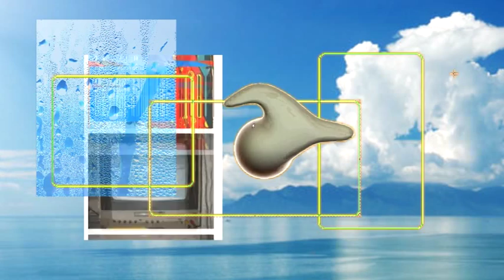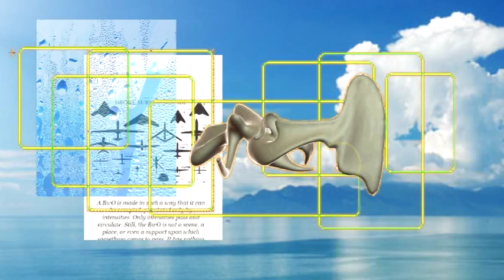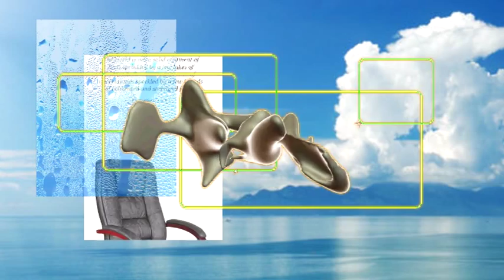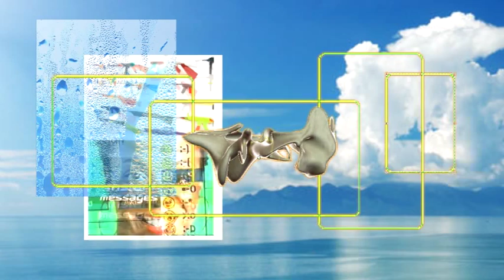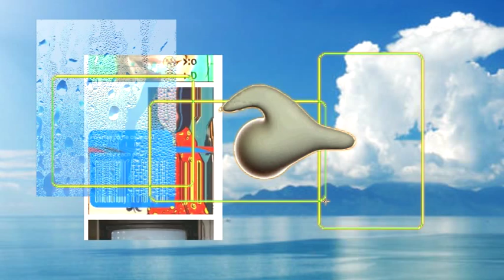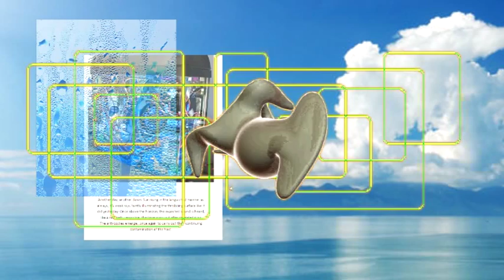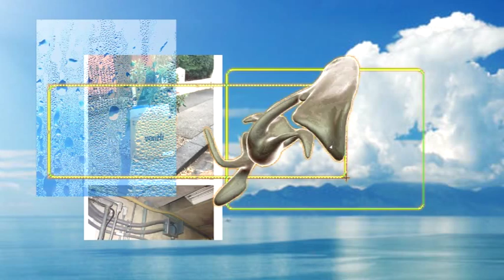R E E B O R G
Gerard Carson 2016